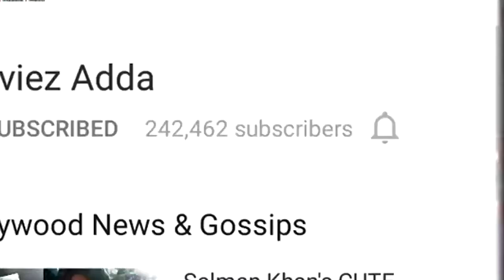Salim Khan’s Inputs Appreciated by Kabir Khan